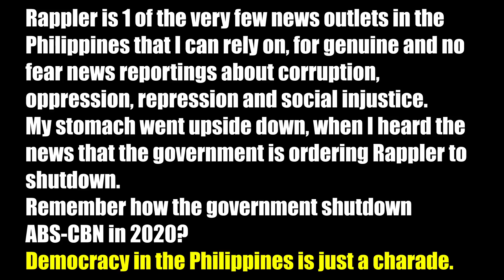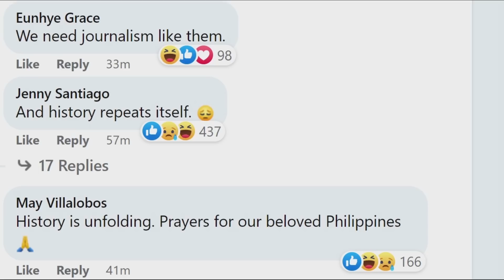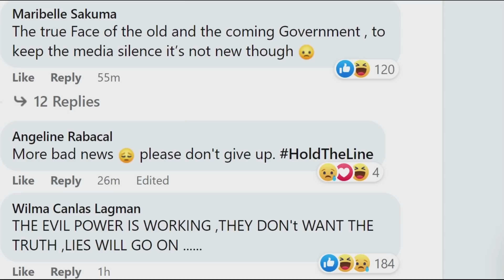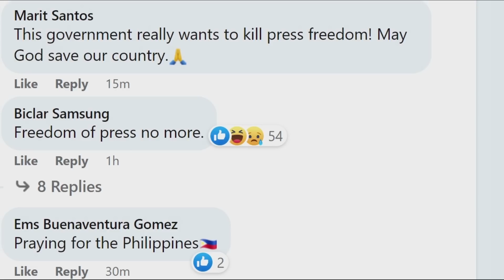We Still Managed to Fix Their House Even with a Tight Budget. Helping the Filipinos in Philippines